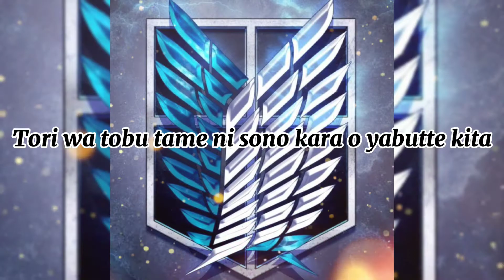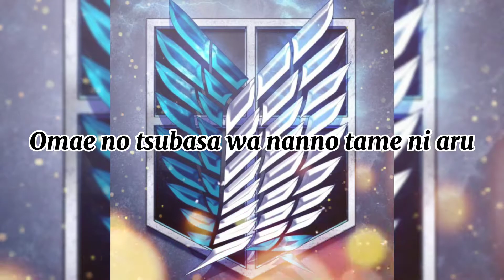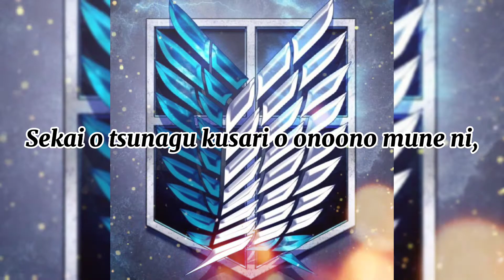Linked Horizon - Die Flügel der Freiheit (Jiyū no Tsubasa) [Lyrics]